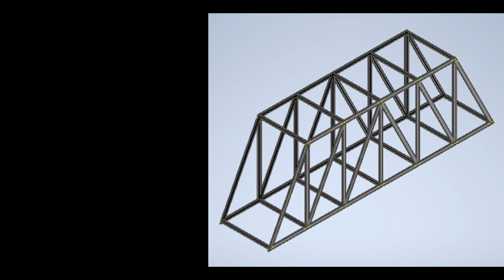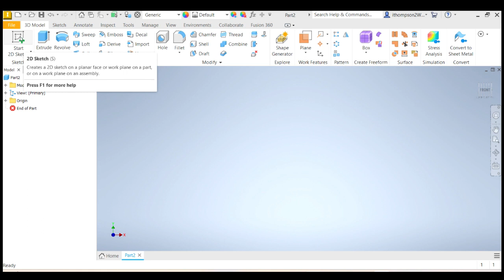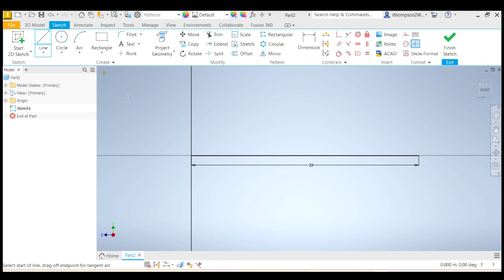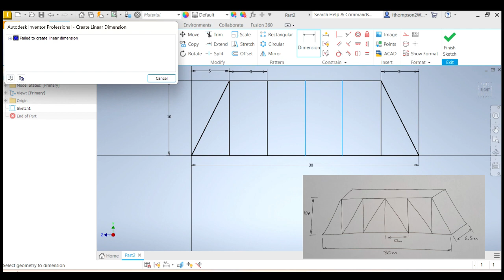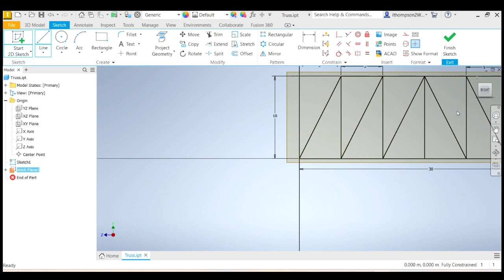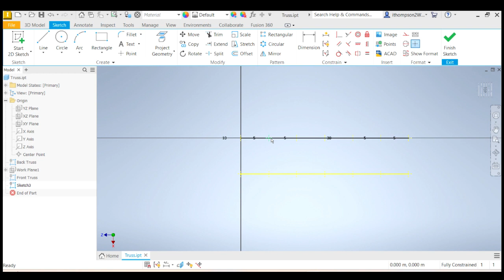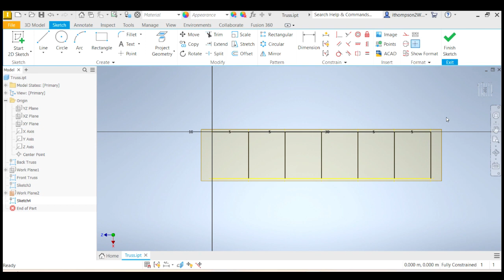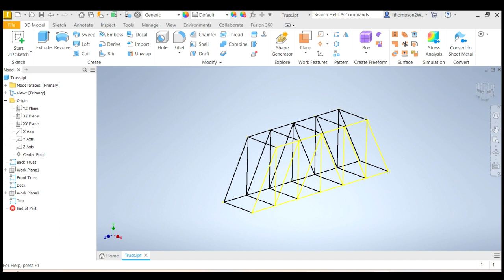Modelling your Truss Bridge in Inventor - Part 1 Wireframe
For my Year 12 Engineering Students
This is the first of a series of videos showing you how to model your truss in inventor.